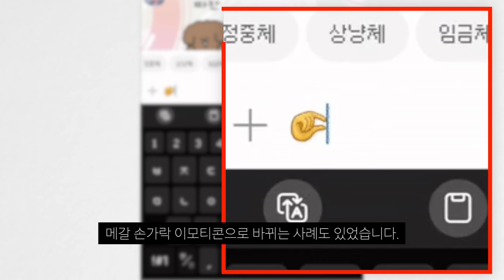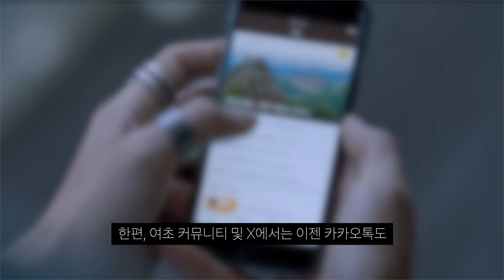카카오톡AI 신규 업데이트 후 충격적인 결과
한남 논란! 긴급 업데이트까지..